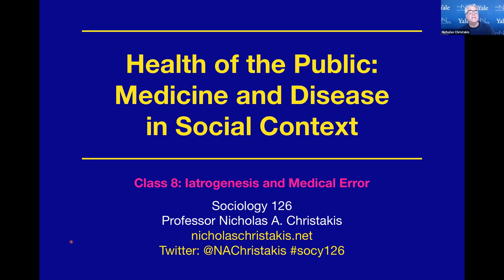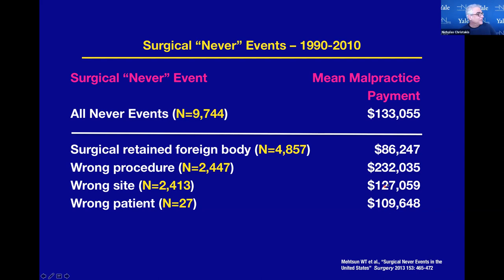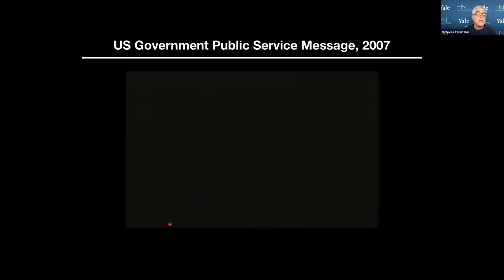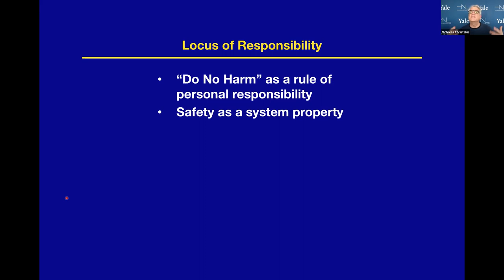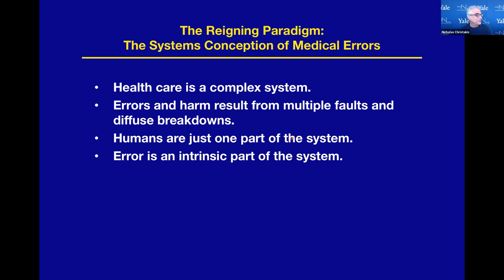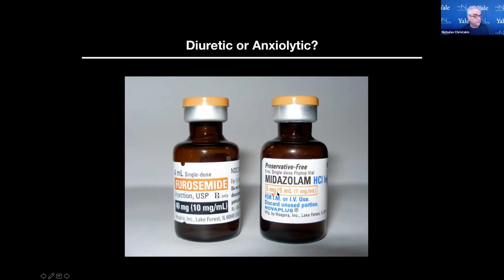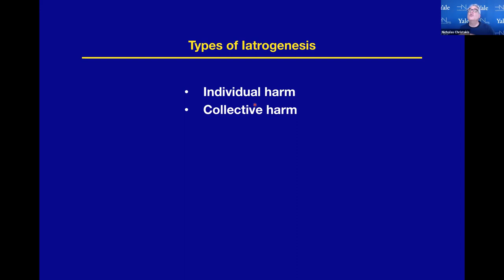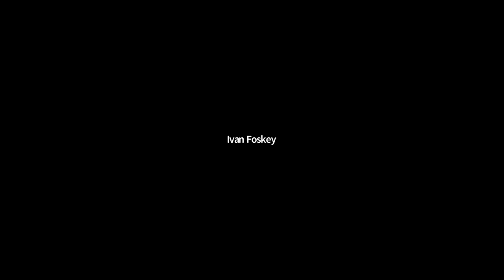Socy 126, Spring 2021, Lecture 10